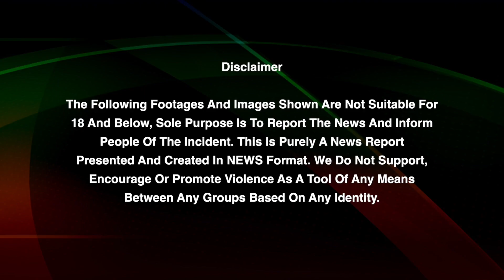Davos 2022 లో Punch Prabhakar...బహిరంగంగానే YSRCP అండ ? AndhraPradesh | Telugu Oneindia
after cbi's failure to arrest social media posts against judges case accused punch prabhakar, he has attended davos world economic forum summit yesterday | ఏపీ హైకోర్టు తీర్పులు, అవి ఇచ్చిన జడ్డీలకు వ్యతిరేకంగా సోషల్ మీడియాలో పోస్టులు, వీడియోలు పెట్టిన కేసులో ఆరోపణలు ఎదుర్కొంటున్న వైసీపీ సానుభూతి పరుడు పంచ్ ప్రభాకర్ ఇప్పడు ఎంచక్కా దావోస్ లో దర్జాగా తిరుగుతున్నాడు.